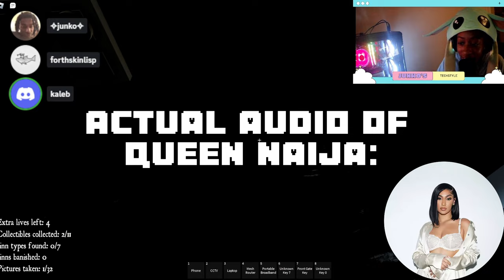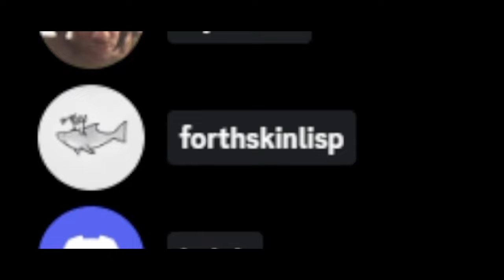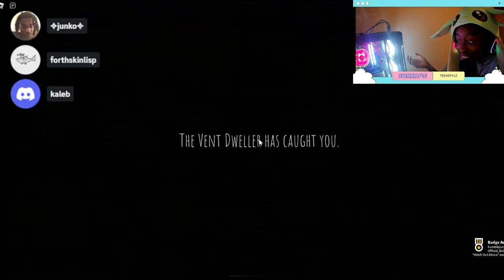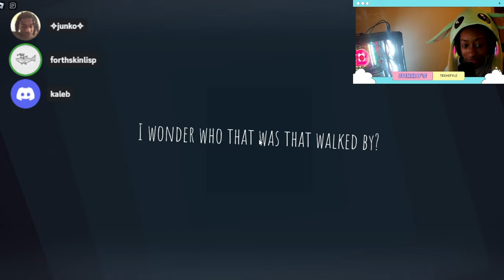Junko and Friends | Ep 1. Roblox Horror Games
In episode one of the Gaming w/ friends series, we explore two popular horror games on the platform.

Hi guys I'm Junko! I'm an upcoming content creator who loves all things gaming and technology :)) I play a wide range of games solo and with friends. I am also a college student so my content will involve things surrounding life and school. I can't wait to see the growth and journey of this channel!